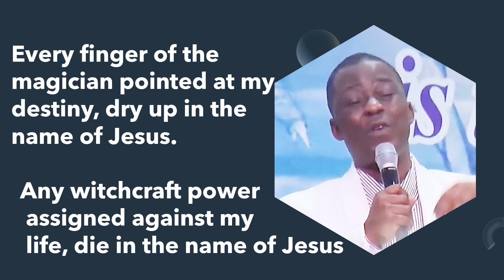Speak woe unto your mountain. Sermon by Dr D. K Olukoya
Personal deliverance prayers